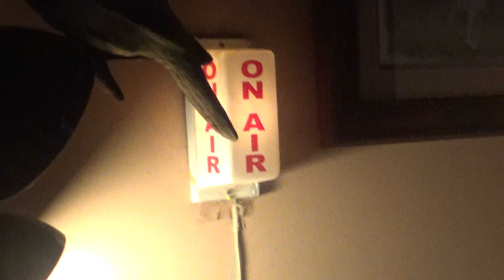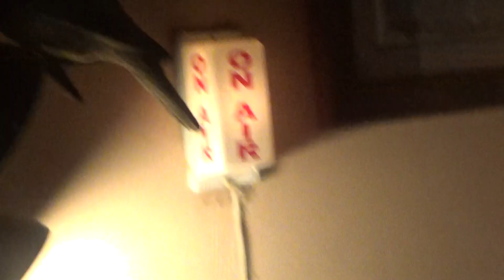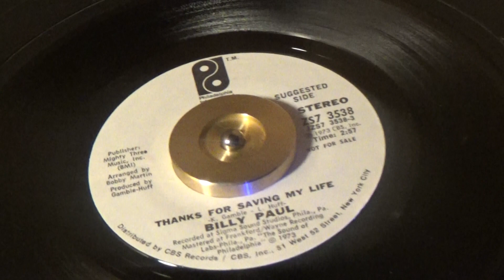THANKS FOR SAVING MY LIFE / Billy Paul *(Rare PROMO play only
What a great hit from Billy Paul, back in the 70's ... Such a great feel good
& happy tune, and hope you enjoy this rare PROMO play ...A good one for
   Hump Day..  HAPPY HUMP DAY, everyone...and Keep playing the music ! ! !